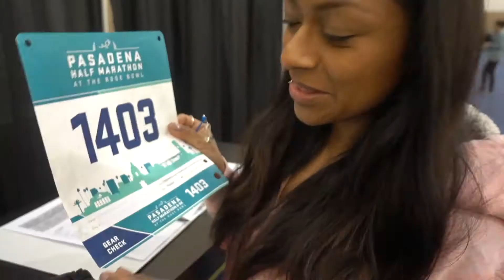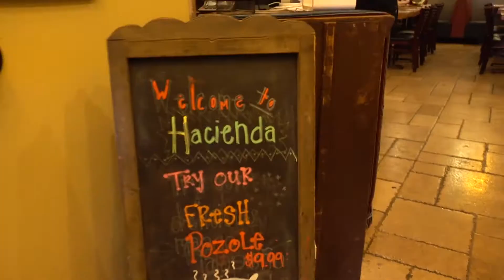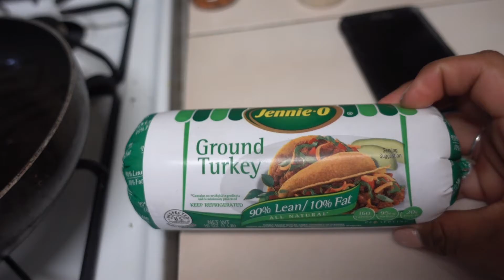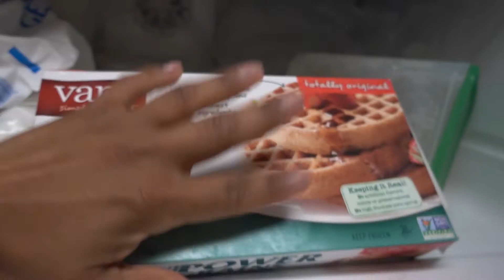Tapering Week | 1 Day Out | Forward Ep. 18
Marathon runner Jamie Jimenez takes you through her tedious lifestyle of nutrition, macro counting, running, fitness, and much more.

The big day is almost here! Can't wait to run my heart out and to share the experience with you. Thanks for your ongoing support. Lets do this!